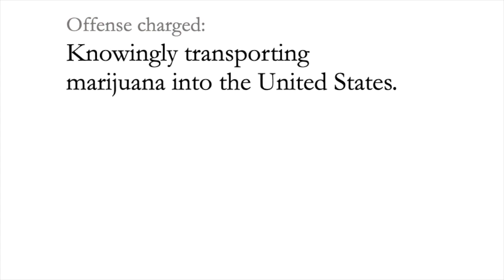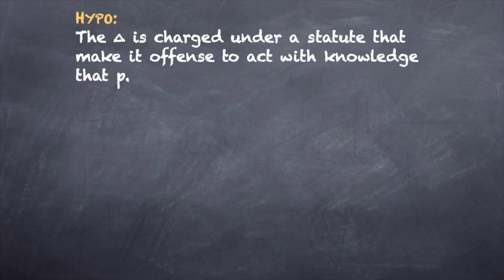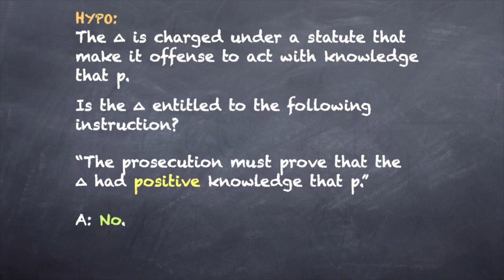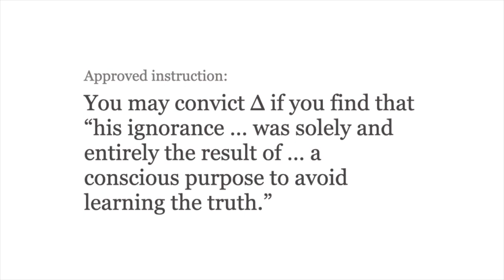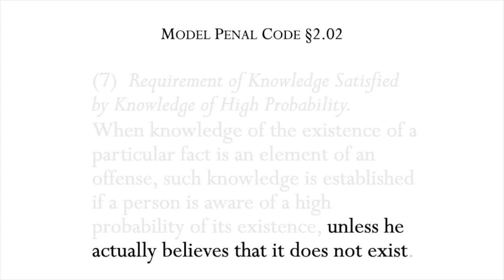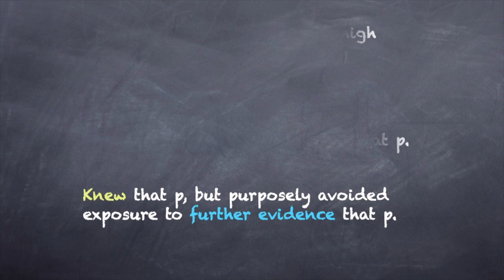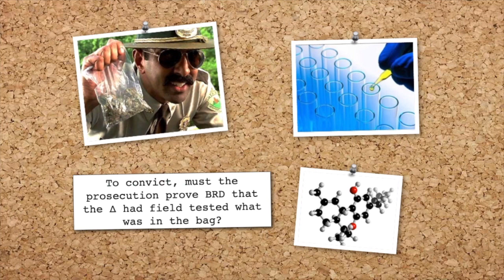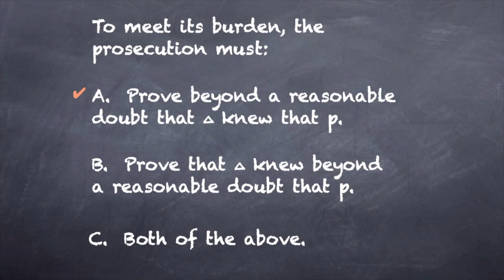5.4 Criminal Law Meeting 5 Part 4